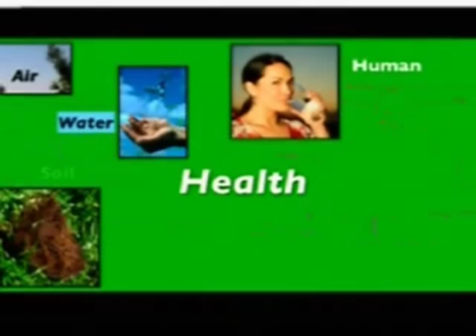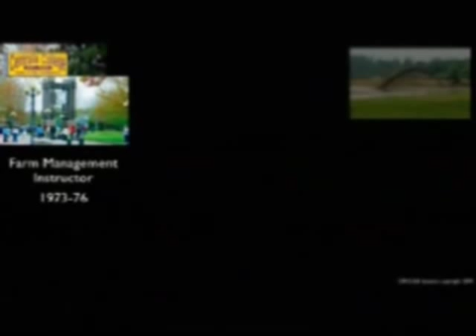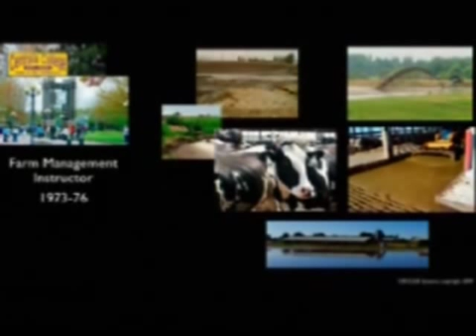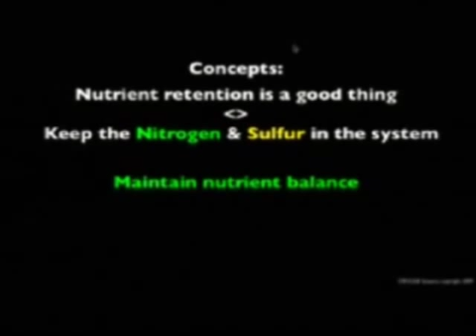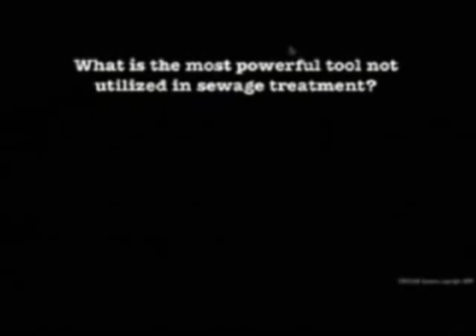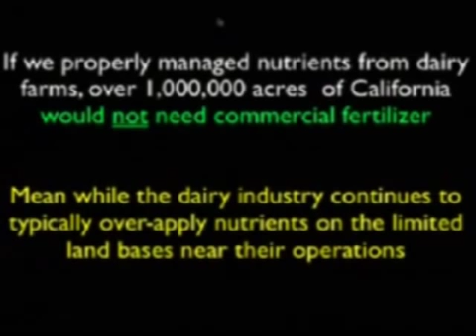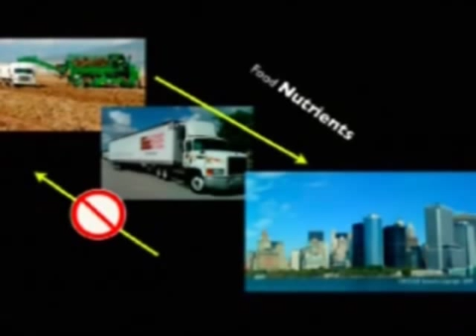Circul8 Dairy Management Systems part 1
Circul8 Dairy Management Systems. Helps dairys stop polluting air and water. Stops off gassing of methane hydrogen sulfide ammonia while producing more profit and better animal and human health.